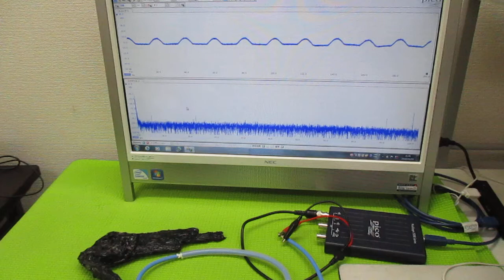超音波発振制御プローブの製造技術 ultrasonic-labo